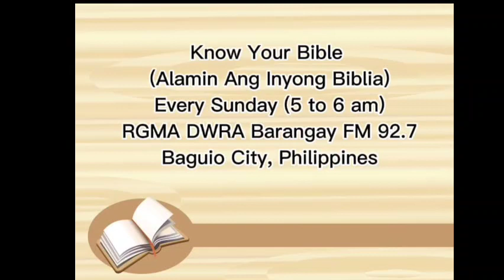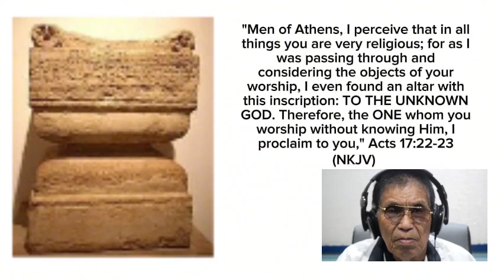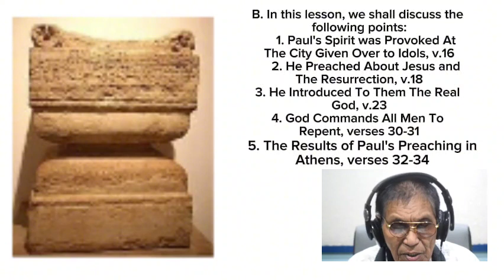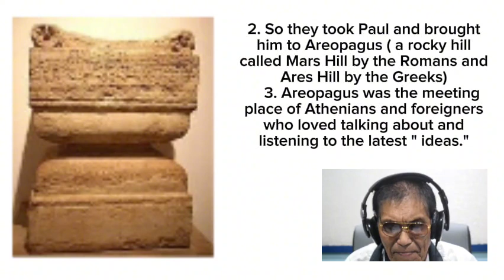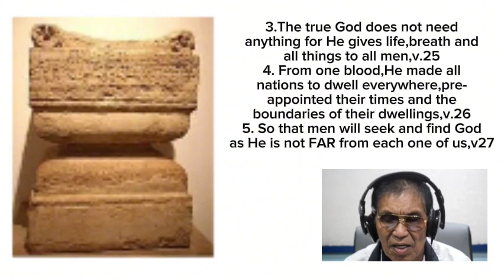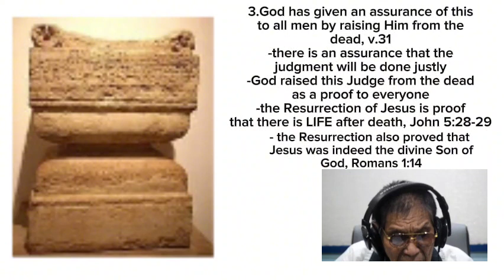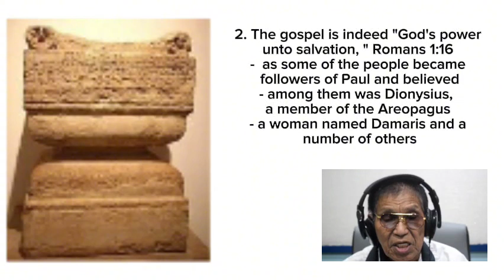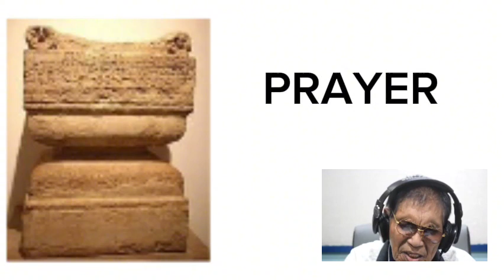PAUL CONFRONTS IDOLATRY IN ATHENS ( ACTS 17:16-34 ) 0CTOBER 8, 2023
Every Christian is confronted with worship of all kinds of idols today. What is your reaction in that kind of environment? Watch this video until the end to know how the Apostle Paul dealt with the situation in Athens, Greece. Thank you and blessings to all.